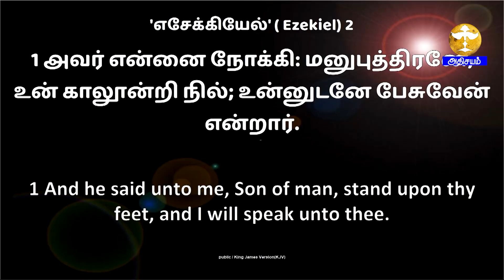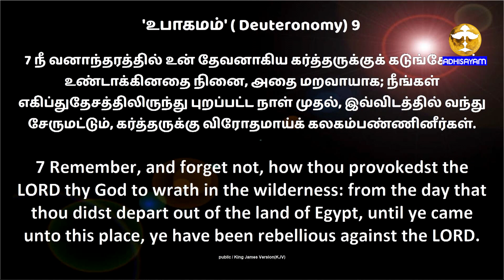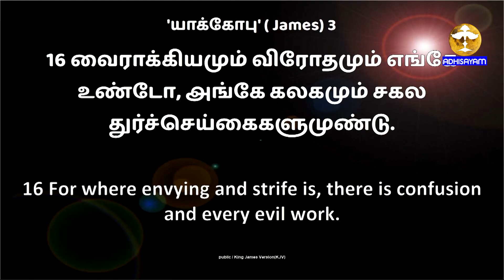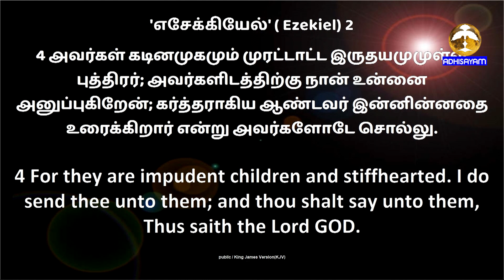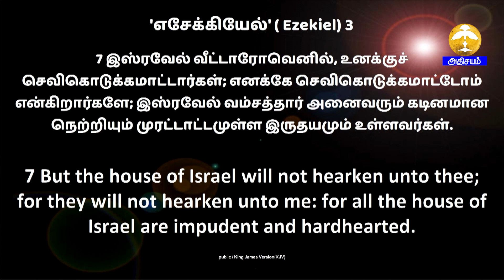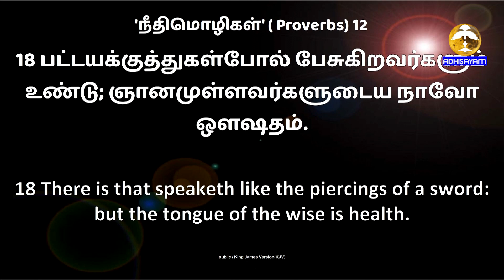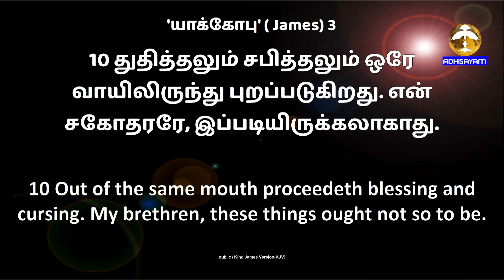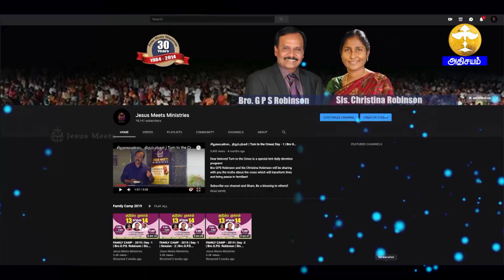வேதமே என் மனமகிழ்ச்சி|Thy word is my Delight| Epi-46 | Sis. Christina Robinson & Trinita Robinson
For Prayers:
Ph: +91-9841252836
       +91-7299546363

Ifsc. IDIB000A079

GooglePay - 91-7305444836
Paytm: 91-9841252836